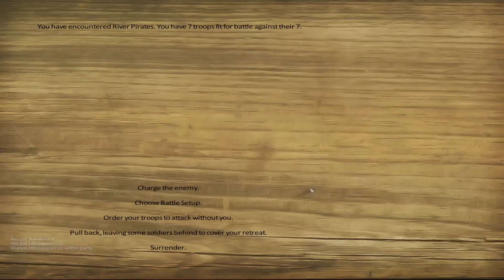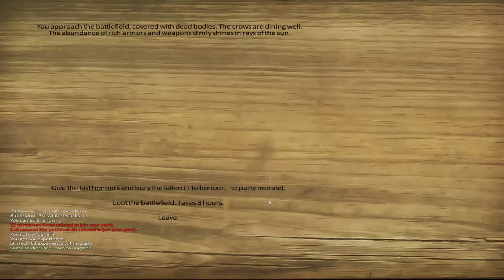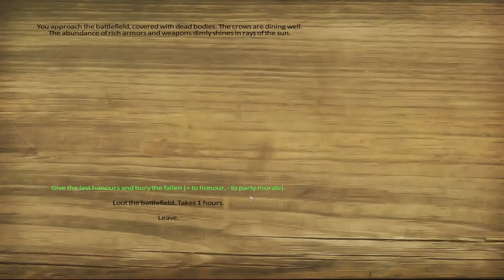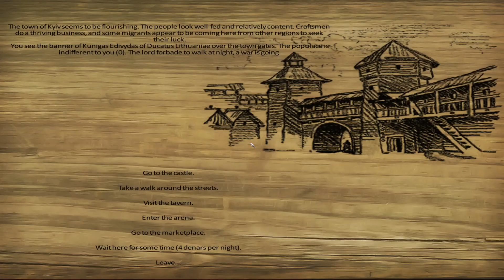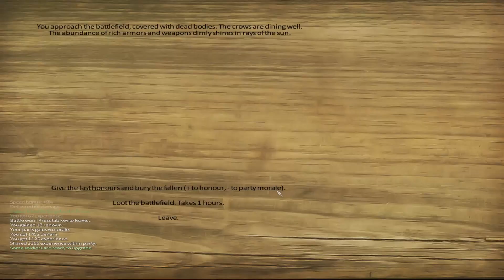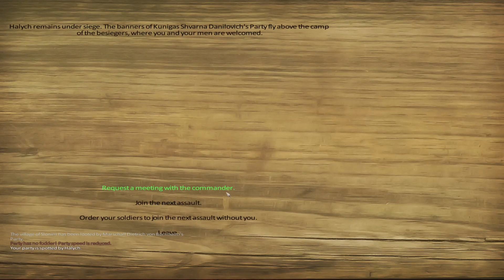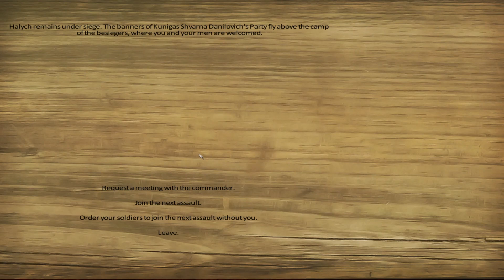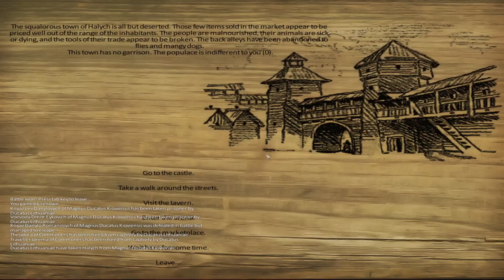LET'S PLAY MOUNT & BLADE: RUS 13TH CENTURY / E6: Into the Breach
We are summoned to join the war effort by our Marshall, as the political situation heats up. More factions declare war on us, yet could an alliance with the Polish be in the works? We hone our skills against the local ruffians, and finally get to join a siege on a Kievan Ruthenian city!